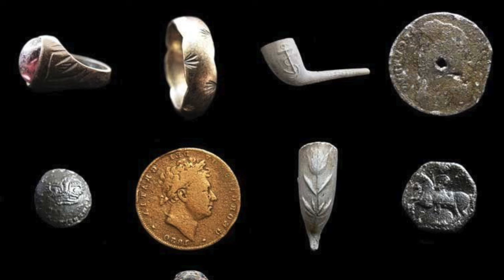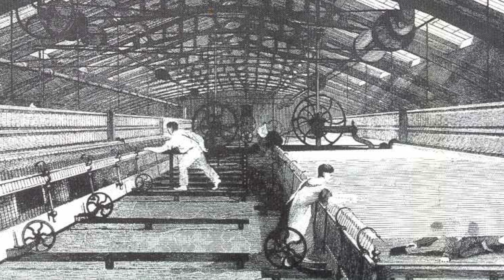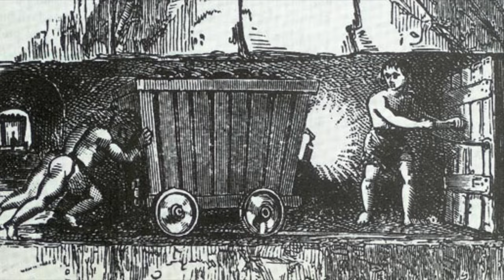5 Worst Jobs Given To Children In History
My Book Of The Week: